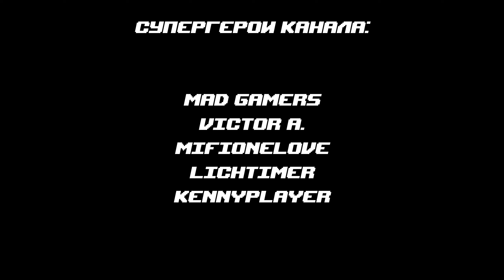Заценил игры из январской раздачи PlayStation Plus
💰Карта: 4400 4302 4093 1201
🎬Старый ютуб канал:
Таймлайн:
0:00 - 0:23        Вступление
0:24 - 1:43        Evil West
1:44 - 3:31        Nobody Saves the World
3:32 - 3:55        Интеграция
3:56 - 5:33        A Plague Tale: Requiem
5:34 -                 Заключение

Звуковая дорожка:
Atomic Heart - Inside Nora
Robocop 3 [NES] - Time
Daft Punk - Get Lucky (8-bit version)
Streets of Rage 2 - Wave 131
SETTY - Finger in a hole